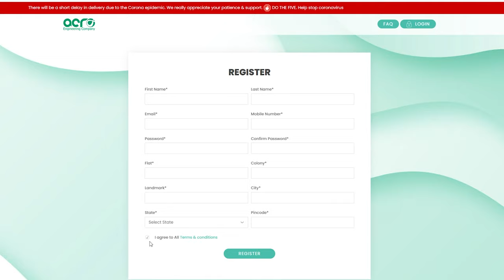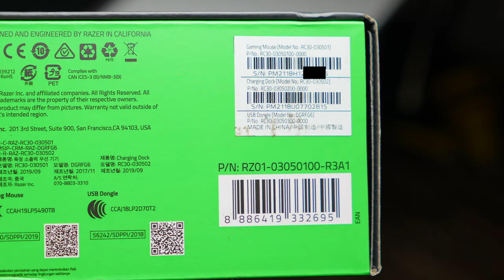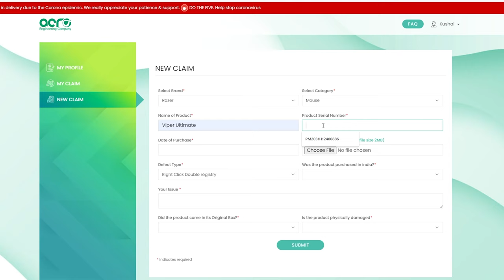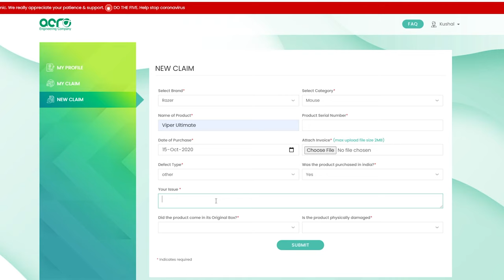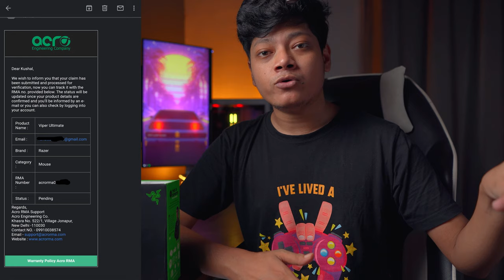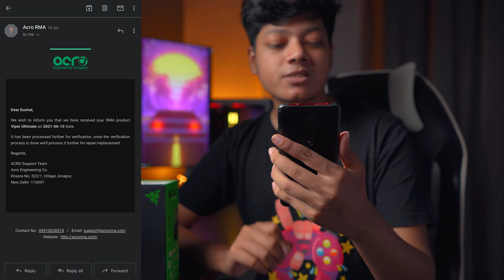How to Send Defective PC Parts/PC Peripherals to Warranty - Acro India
As you guys wanted me to make a video about how to claim warranty or how to send defective products to RMA,this video video where i will show you how to claim warranty and send your defective pc peripheral products to rma.what is the process,and how much time it takes to RMA a product everything you will know in this video.

Time Stamps
0:00 - Introduction
1:43 - After how many days i received my product
2:15 - In What Cases you will get Warranty
3:40 - How Many Days it will take to Rma a product by acro
5:10 - How to Register & Claim Warranty From Acro
11:49 - Outro

CPU Cooler (NZXT KRAKEN X53)
Graphics card (MSI VENTUS RTX 2080 TI OC EDITION)
Ram 8X4 = 32GB (CORSAIR DOMINATOR PLATINUM RGB)
Hard Disk 30TB (Total) (SEAGATE BARRACUDA)
M.2 NVME SSD (SAMSUNG 970 EVO PLUS 1TB)
Power Supply (NZXT C750 80+ GOLD)
Cabinet (CORSAIR 4000D AIRFLOW)
Case Fans (DEEPCOOL CF120 ARGB)
Secondary Monitor (ACER VG240YS)
UPS (APC BR1500G)
Pheripherals
MouseMat (Steelseries QCK Prism Dual Surface)

My Only Prime Lens
Another Mic